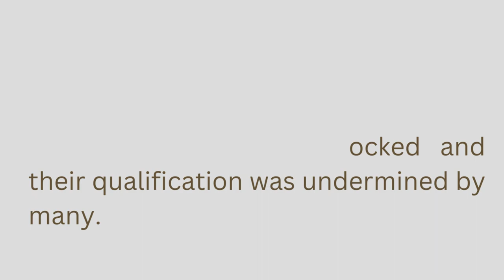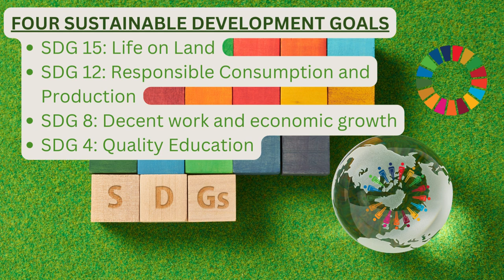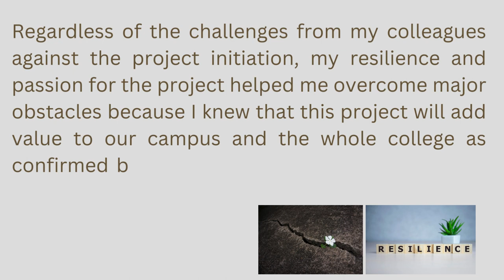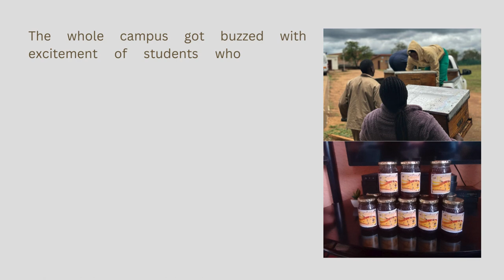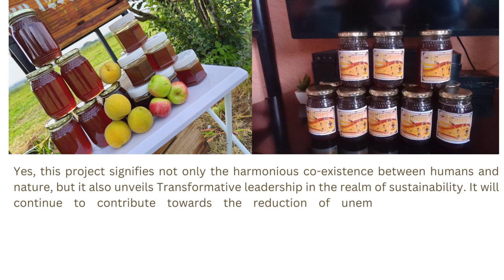Harmony Unveiled: Transformative Leadership in Sustainability via Beekeeping.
"Harmony Unveiled: A female lecturer's Transformative Leadership in sustainability via beekeeping for Sustainable Development".